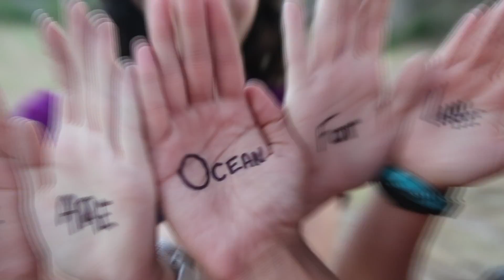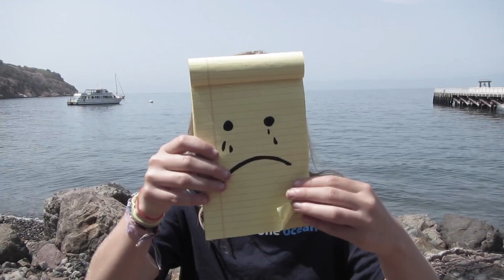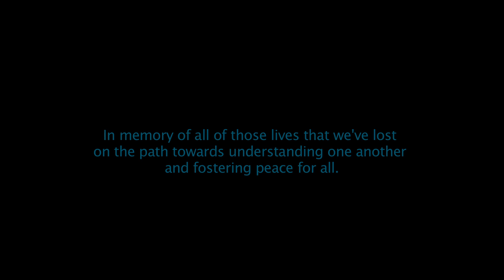Ocean for Life 2013: Interconnectedness - The Sea Within Us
Ocean for Life students explore the interconnectedness of the world ocean and the people around the planet that are connected by this global ocean.

This youth media project is an Orca Production created by Mohammed AlMuhannadi (Qatar), Mei-Jing Bernard (Georgia, USA), Ayyad El Masri (Lebanon), Peter Kite (New York, USA), Hannah MacDonald (Michigan, USA), Lana Mahmoud (Qatar), Beth Scrutton (California, USA) and Ahmad Tashkandi (Saudi Arabia) with Corinne Jabbour, assistant media mentor, (Qatar) and Ocean Futures Society Media Camp mentor Tony Azios.